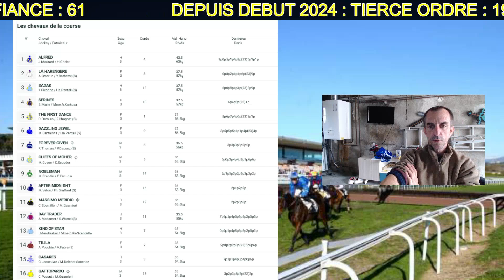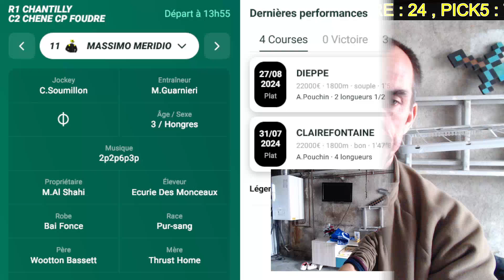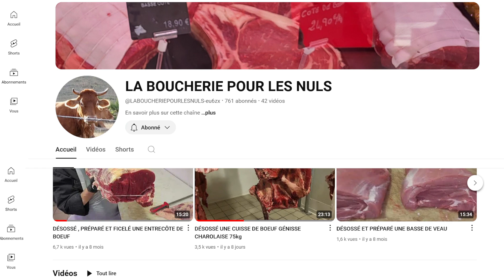PRONOSTIC PMU QUINTE + DU JOUR MARDI 15 OCTOBRE 2024 PAR DAMIEN